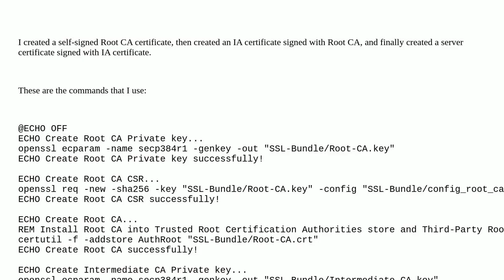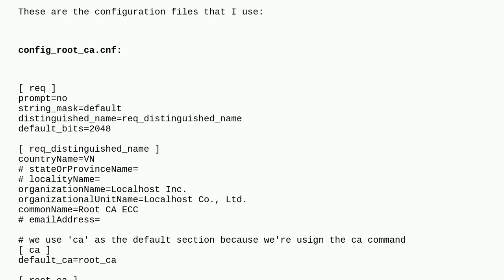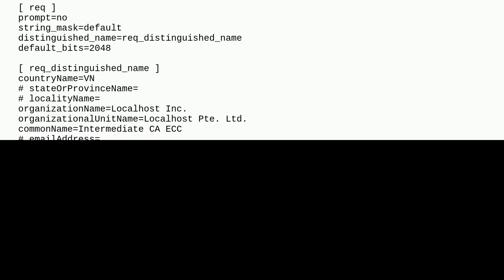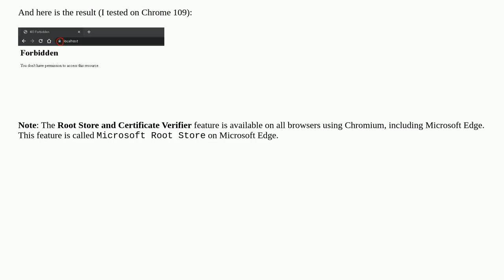The Windows trusted the self-signed certificate but Google Chrome returned the NET::ERR_CERT_AUTH...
The Windows trusted the self-signed certificate but Google Chrome returned the NET::ERR_CERT_AUTHORITY_INVALID error

A special thanks goes out to the community

  https ssl certificate google-chrome openssl